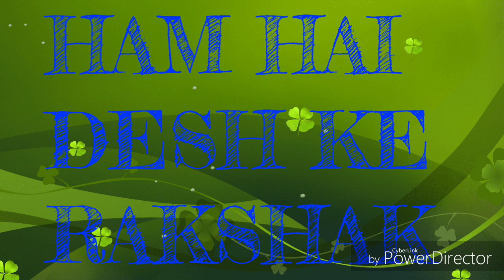Ham h desh ke rakshak ! फौजी भाइयों ka ek pal जो ख़ुशी और गम दोनों है ! ये यादें हमारे जीवन की !